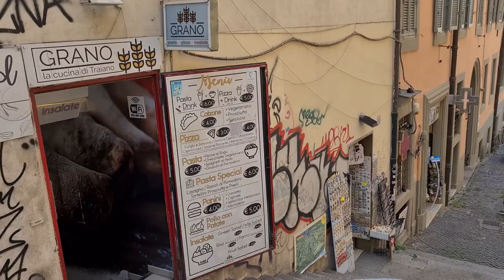Things to do in Rome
hello! in this video we want to show you how we spent our five days in rome, italy. we hope you enjoy!

matt&yssa

Sthlm Sunset by Ehrling @ehrling